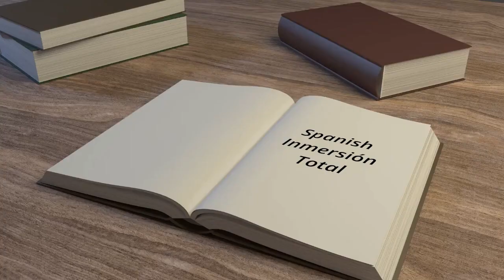Spanish Immersion Madrid ¡La Fiesta! LightSpeed Spanish